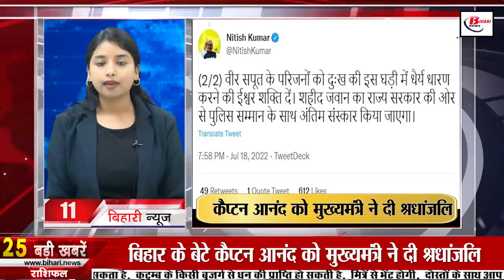Live Bihar news of 19th July 2022.Panchayat of Bihar,Rajgir Brahmakund,Bihar Police,Patna High Court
Get Live Bihar news of 19th July 2022 of all districts in Hindi. Panchayat of Bihar,Rajgir Brahmakund,Bihar Police, Patna High Court, UPSC topper Shubham Kumar
1. Bihar government will provide big help to the migrants

2. Today in Bihari identity we will talk about Ratan Rajput

3. Tricolor will be hoisted in every panchayatofBihar on the 75th anniversary of independence

4. Bihar position is better in terms of land productivity

5. Soon Patna will be able to reach Banaras with the help of river Ganga

6. UPSCtopperShubhamKumar was posted in this district related to sand business

7. You will get to see a lot in Rajgirbrahmakund

8. 70 posts will increase in Biharpolice Service cadre after a decade

9. Punjab State Power Corporation Limited has taken out bumper restoration

10. Posting of 10 IAS officers in Bihar cadre

11. Chief Minister pays tribute to Captain Anand, son of Bihar who was martyred in Jammu and Kashmir incident
12. After July 20, there will be heavy rain in the state
13. JDU's youth cell released the list of new district heads and state office bearers
14. Second "Shravan Kumar" seen in Bihar
15. Tursha of Patna became the Strong Woman of Bihar

16. PatnaHighCourt hearing on MRI and CT scan machines in government medical colleges completed

17. Vijay Sinha casts first vote in Bihar regarding Presidential election

18. Chief Minister attended the funeral of late minister Narendra Singh

19. Tejashwi Yadav said yah thing about Nityanand Rai

20. Aadhar users will now get big facility in few clicks

21. Today's date is recorded in the history of India due to many reasons

22. Team India got 3 steps ahead of Pakistan
23. Follow these tips to avoid overheating of the phone